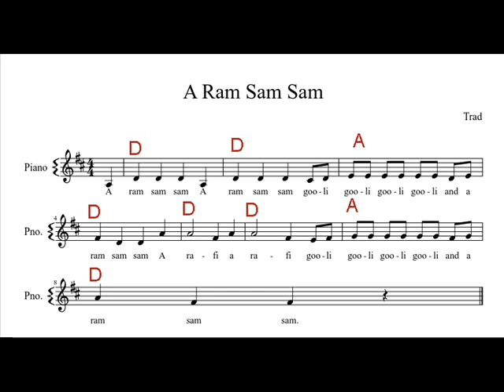ARAM SAM SAM (wokal + perkusja)